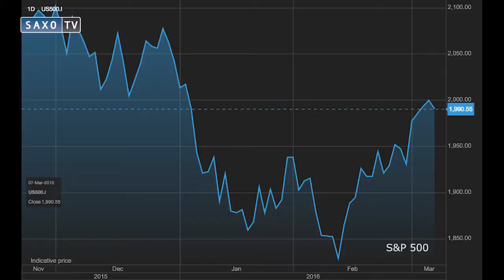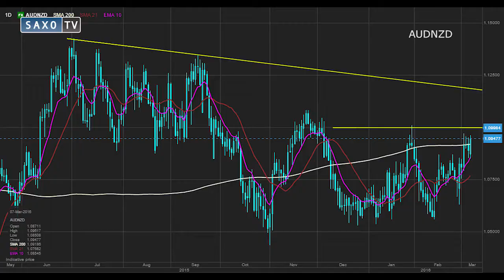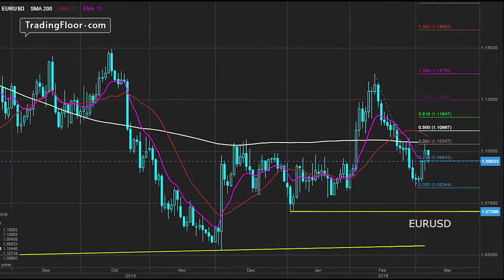ECB to lead cavalcade of central bank meetings: Hardy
A cavalcade of central bank meetings will keep FX traders busy this week with the European Central Bank being the biggest event of them all, says Saxo Bank’s John Hardy.

Hardy looks at how to trade around the Reserve Bank of New Zealand meeting scheduled for Thursday March 10 (local time). A recent rebound in commodity prices is favourable for the Australian dollar and trading that versus the New Zealand dollar could be a way to play a weaker Kiwi, Hardy says.

He looks at the expectations ahead of Thursday's ECB meeting, which is putting pressure on the bank to come up with new ways to ease its monetary policy further. Hardy says the ECB desperately wants to avoid a repeat of its December meeting, where it failed dismally to meet market expectations. He looks at how the meeting may impact the euro and what FX traders need to watch out for.